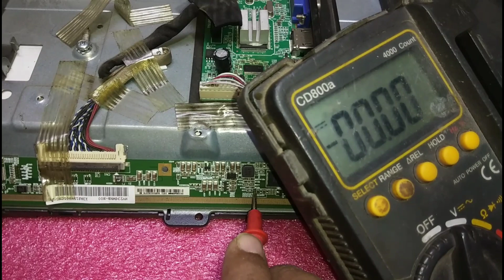led tv screen repair bye pass mathard cof data byepass hindi urdu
Techno Logic M.Ashraf Billa.led tv screen repair bye pass mathard cof data byepass hindi urdu
Aslamelekum.mere doston .ma inshallah ap ko led lcd ki repairing or us ki tafsilat se aghah kro ga .ap doston ka bohat shokra .meri videos electronics pr ho gi .
ameed krta ho ap ki madad krny ki koshash kro ga.
  thenks .my friends
hoow to led tv screen repair bye pass mathard cof data byepass hindi urdu
ecostar led tv 24 inch repair